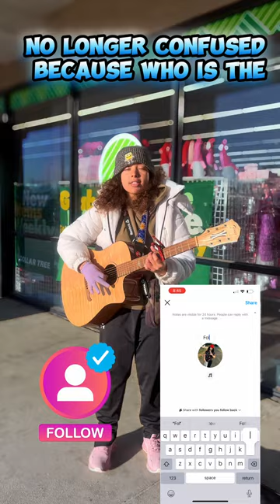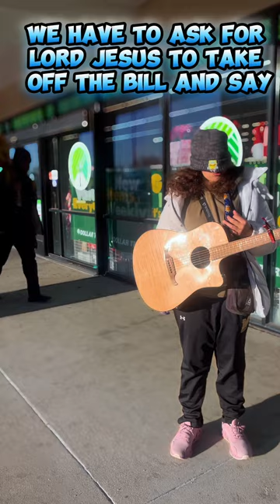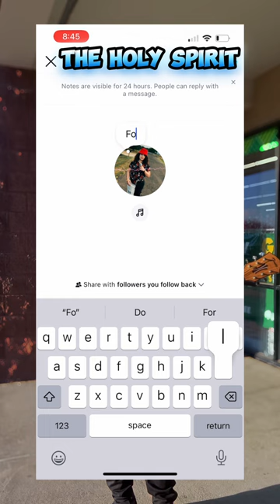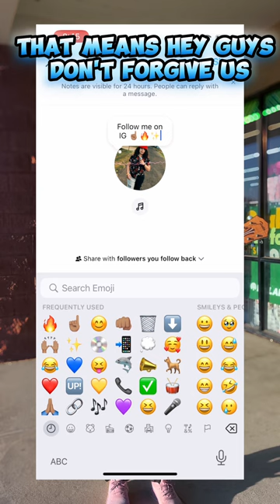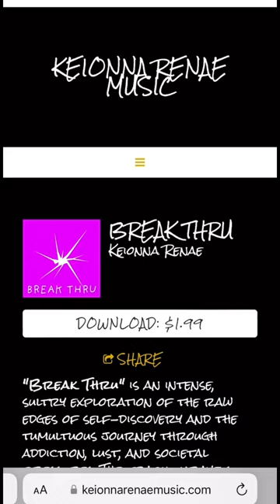I MADE A FREESTYLE OUTSIDE OF DOLLAR TREE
Go Follow on ALL Platforms
Helping people see where hope and inspiration come alive through my personal journey. As a full-time musician, I share my experiences, travels, and insights to help you navigate life's challenges. From battling mental health issues to rekindling my faith, I open up about my struggles and triumphs.

After moving from Arizona to Texas, I embarked on a new chapter, and I invite you to join me every week as I upload fresh content aimed at lifting your spirits and encouraging you never to give up. Follow me on all platforms and be part of a community that believes in the power of hope and perseverance!

Together, we'll embrace faith, music, and personal growth. Never give up!